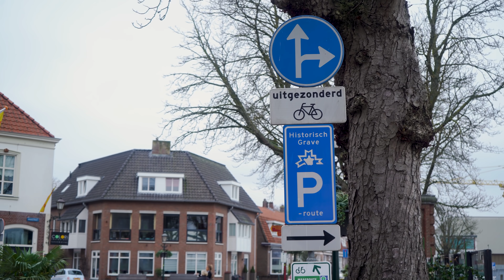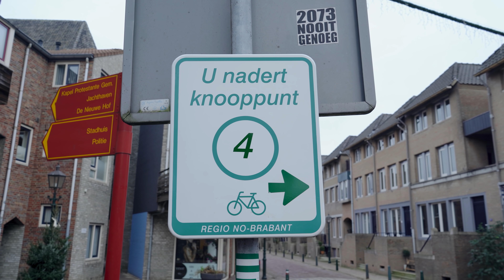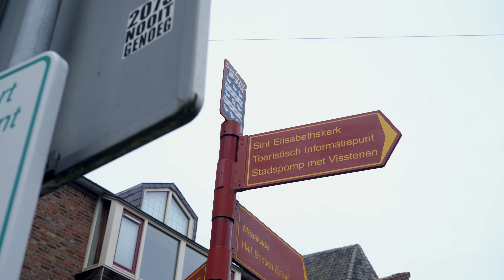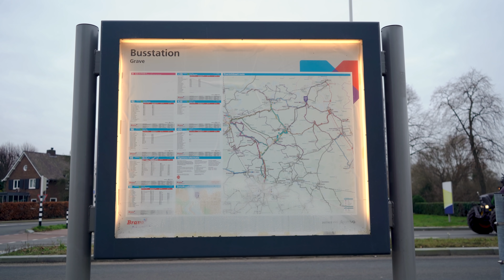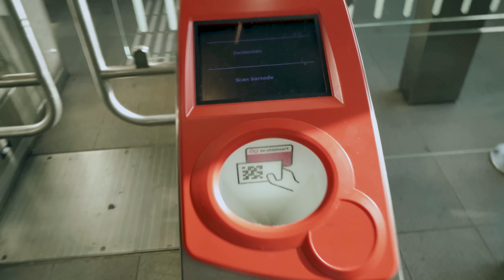ASÍ es vivir en los PUEBLOS DE HOLANDA 😟 (lejos de Ámsterdam)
Conoce como son los pueblos en Holanda, como es el ambiente, el acceso a las tiendas, al transporte público y mássss.